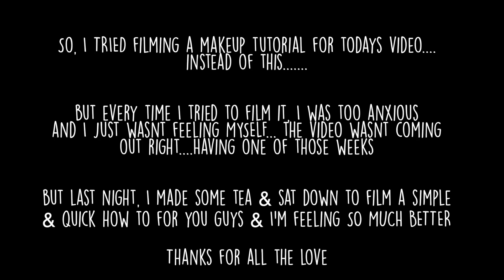How to get dramatic lashes without falsies | ULTIMATE MASCARA ROUTINE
Here is a video where I show you my step by step mascara routine! May seem boring but maybe someone out there needs this! lol! I hope you guys enjoy!

Products I Mentioned:
Morphe B71 Brush
Sephora Lift Off Lash Comb
Marc Jacobs Velvet Prime Eyelash Primer
Pat McGrath Fetish Eyes Mascara (DRUGSTORE ALTERNATIVES THAT ARE AMAZING: Kiko Extra Sculpt Volume Mascara, Loreal Lash Paradise Mascara)
Thrive Causemetics Liquid Lash Extensions Mascara

What I'm Wearing:
Top: Forever 21
Earrings: Revolve
Nails: I got a dip manicure at a salon
Brows: Anastasia Brow Wiz in Dark Brown + Nudestix Brow Gel
Face: Laura Mercier Candle Glow Foundation, Charlotte Tilbury Magic Concealer, Bare Minerals Endless Summer Bronzer, Marc Jacobs Blurring Powder in Starlet, MakeupShayla X Colourpop Construct Blush, Colourpop Here Kitty Kitty Highlight
Eyes: MakeupShayla X Colourpop Proceed With Caution Palette
Lips: MakeupShayla X Colourpop Lippie Pencil in BFF3 & Slow Down Liquid Lip

—FAQ:
*What camera do you use?

Hey! I'm Kathleen. An oddball Aquarius with a love for all things beauty! I keep it simple on this channel and give reviews and tutorials and sometimes I do fun challenges, but for the most part, I stay pretty old school. I upload on Mondays, Wednesdays and Fridays unless otherwise noted (usually on Twitter so be sure to follow me there). If I am doing a sponsored video, it will be on one of my off days so you get bonus content :)